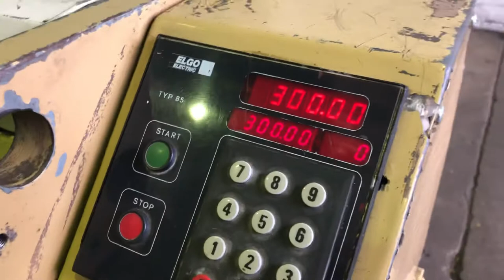Edwards Pearson 3m x 3.5mm Guillotine